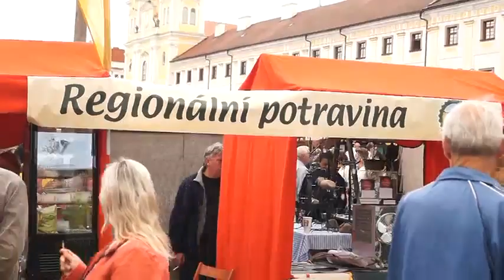Slavnosti královny Elišky 2017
Letos již po šestnácté navštívila Hradec Králové jeho patronka královna Eliška Rejčka. Na její počest byly uspořádány tradiční slavnosti. Akce se konala v historickém centru města.